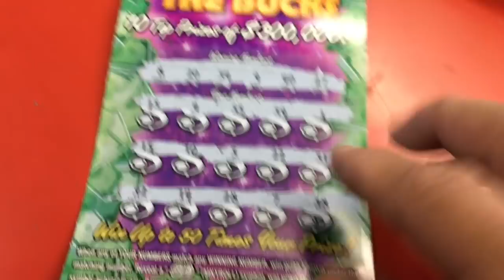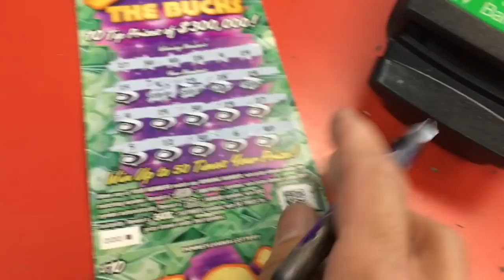U Can't See This 👋👋👋